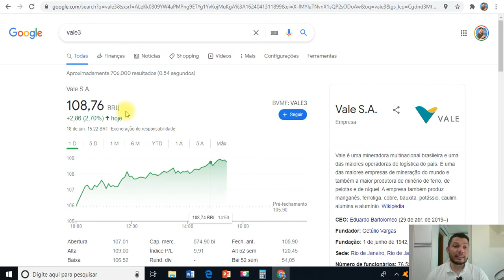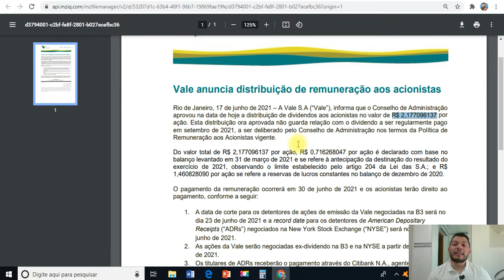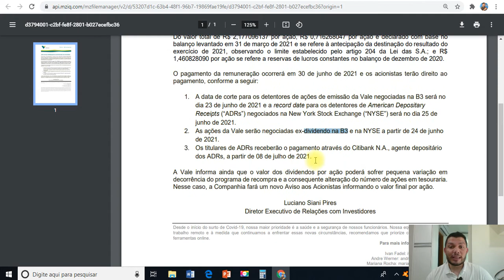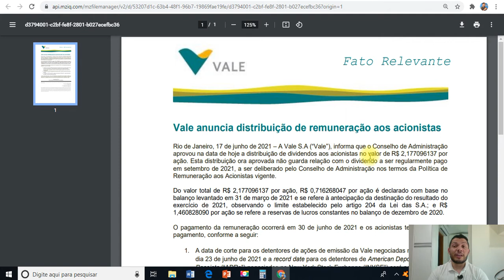Vale (VALE3) Pagará Dividendo de R$2,177/Ação neste mês!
ValeDividendos2021